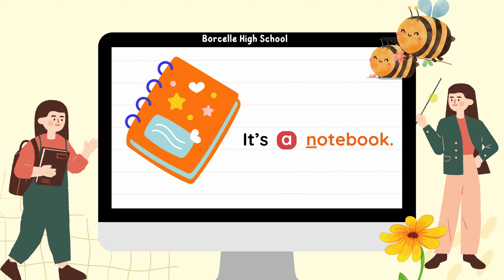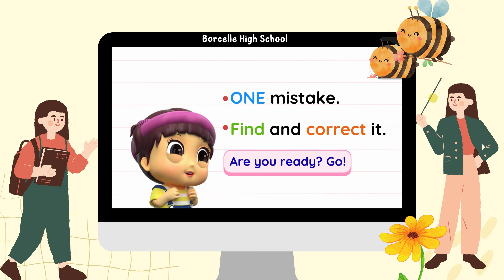HỌC TIẾNG ANH CÙNG ROOM | ĐỒ DÙNG HỌC TẬP